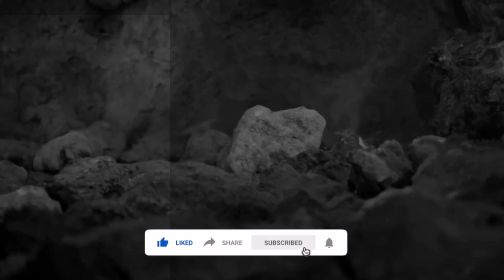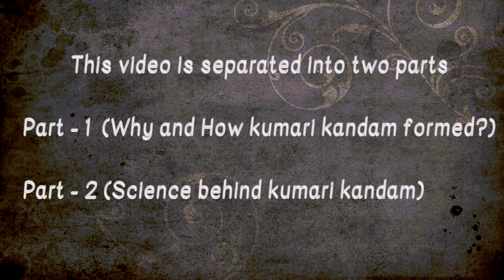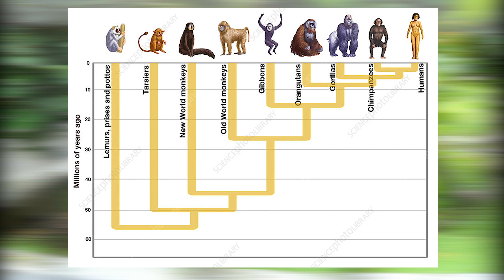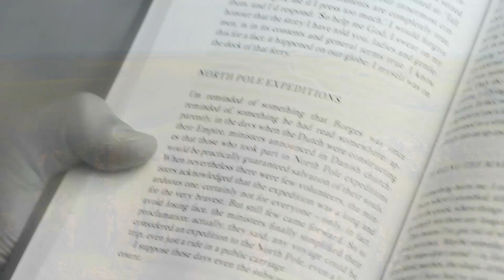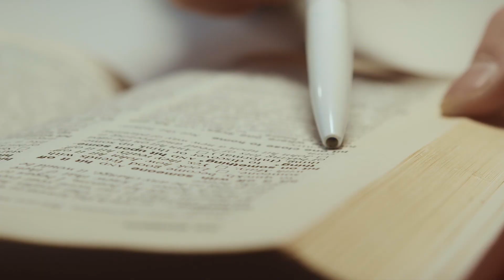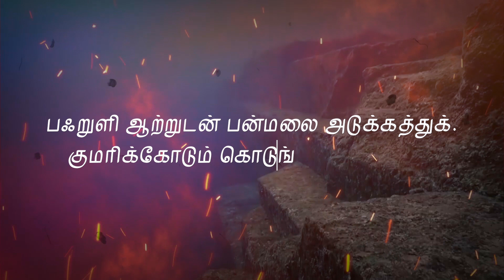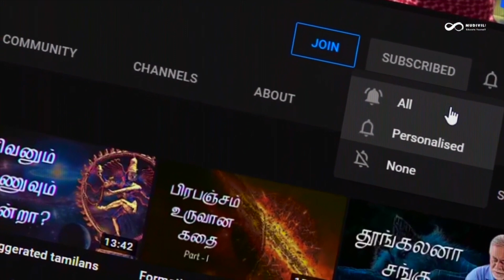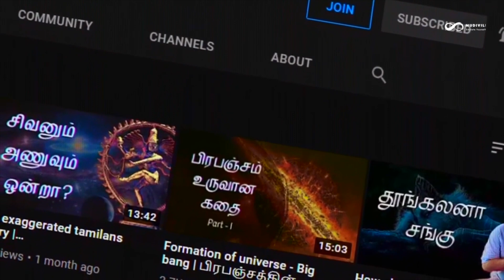உலகத்தின் முதல் மனிதன் தமிழனா? | தமிழன் உருவான கதை - 2 | Evolution of Tamil people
Tamil, people originally of southern India who speak Tamil, one of the principal languages of the Dravidian family. Numbering about 64 million in the early 21st century (including about 3 million speakers in northern and eastern Sri Lanka), Tamil speakers make up the majority of the population of Tamil Nadu state and also inhabit parts of Kerala, Karnataka, and Andhra Pradesh states, all situated in the southernmost third of India. Emigrant Tamil may be found in some parts of Madagascar, the Malay Peninsula, Myanmar (Burma), Indochina, Thailand, eastern Africa, South Africa, the Fiji and Mauritius islands, and the West Indies.

தமிழ், திராவிட குடும்பத்தின் முதன்மை மொழிகளில் ஒன்றான தமிழ் பேசும் தென்னிந்தியாவைச் சேர்ந்தவர்கள். 21 ஆம் நூற்றாண்டின் ஆரம்பத்தில் சுமார் 64 மில்லியனாக (வடக்கு மற்றும் கிழக்கு இலங்கையில் சுமார் 3 மில்லியன் பேச்சாளர்கள் உட்பட), தமிழ் மொழி பேசுபவர்கள் தமிழக மாநிலத்தின் பெரும்பான்மையான மக்களைக் கொண்டுள்ளனர், மேலும் கேரளா, கர்நாடகா மற்றும் ஆந்திர மாநிலங்களின் சில பகுதிகளிலும் வசிக்கின்றனர். அனைத்தும் இந்தியாவின் தெற்கே மூன்றில் அமைந்துள்ளது. மடகாஸ்கர், மலாய் தீபகற்பம், மியான்மர் (பர்மா), இந்தோசீனா, தாய்லாந்து, கிழக்கு ஆப்பிரிக்கா, தென்னாப்பிரிக்கா, பிஜி மற்றும் மொரீஷியஸ் தீவுகள் மற்றும் மேற்கிந்திய தீவுகளில் குடியேறிய தமிழர் காணப்படலாம்.